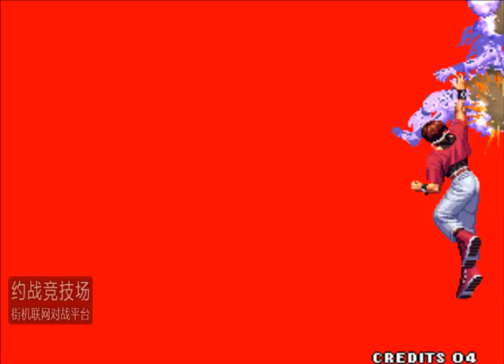Kof 98 Cheng Long(程龙) VS Hechi(河池) 格斗之王 98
格斗之王 98  Cheng Long(程龙) VS Hechi(河池)
킹 오브 파이터 98
Kof 98